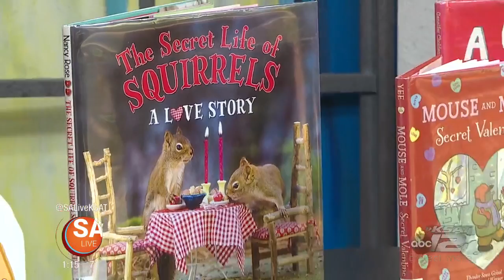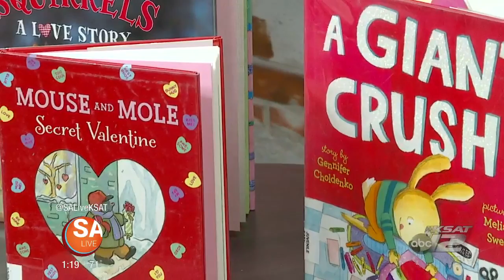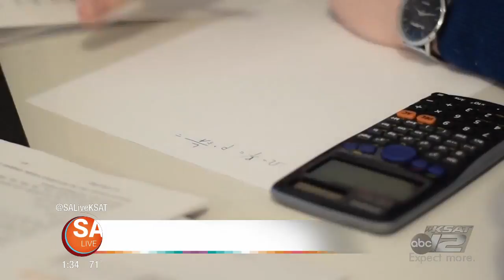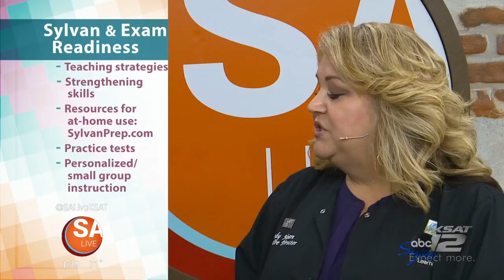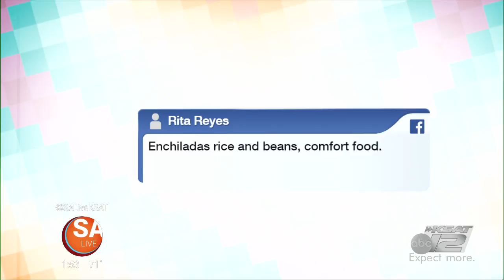FEBRUARY 5 | 2019 | SA LIVE | KSAT 12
With Valentine's Day around the corner, SA Live loves getting your recipe ready for the big day.